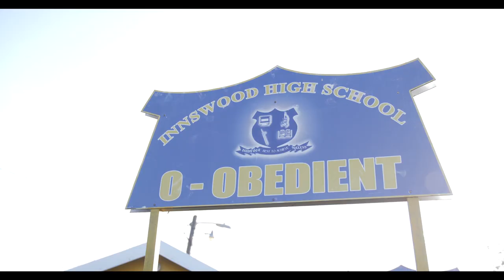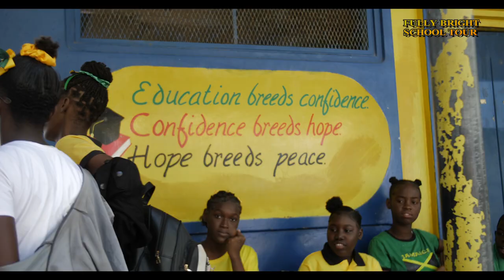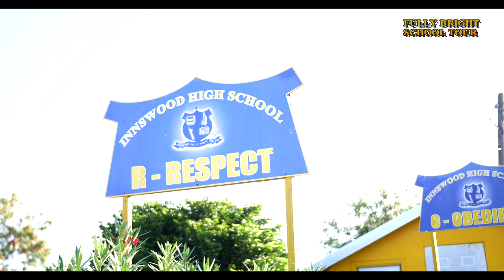INNSWOOD HIGH SCHOOL....FULLY BRIGHT SCHOOL TOUR .. ON JAMAICA DAY.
Dr. Garth McDonald has created the fully bright initiative and has dedicated his life to enrolling in education and learning. all though he's a doctor M.D. in medicine he is also a music artist and community contributor around the island of Jamaica. The fully bright school tour brings the idea of learning an engaging with students about staying in school an encouraging children to to understand that to be smart is ok.. to be intelligent is a great feeling.. an in doing so the fully bright team.. go to the schools around Jamaica and participate with students and engage the message .. to be fully bright is right..